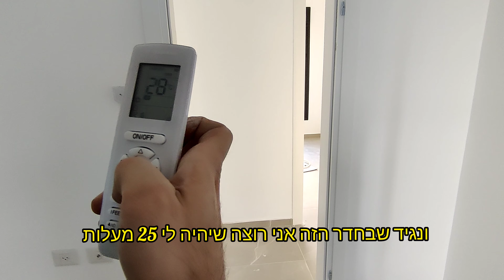מזגן מיני VRF חנוכייה בדירת 5 חדרים תל אביב , הדגמה על מערכת מותקנת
בסרטון זה אני מסביר על המזגן עצמו ועל איך מתבצע השימוש שלו תכלס , איך מכוונים את הטמפ' בכל חדר ואיך נראית ההתקנה , מדובר על מערכת מיני VRF חנוכייה מסוג Tadiran VRF , מערכת שהותקנה בדירת 5 חדרים בתל אביב.

לפרטים על התקנת מערכת VRF 👇👇👇

yabat.net
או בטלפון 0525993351